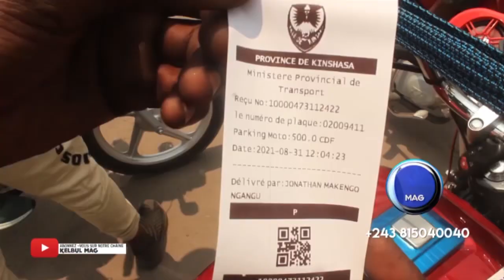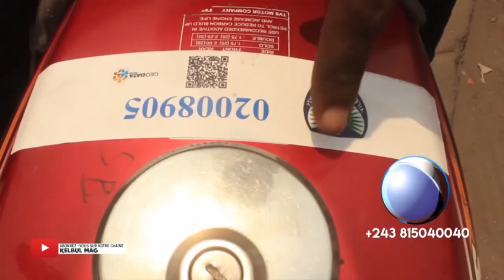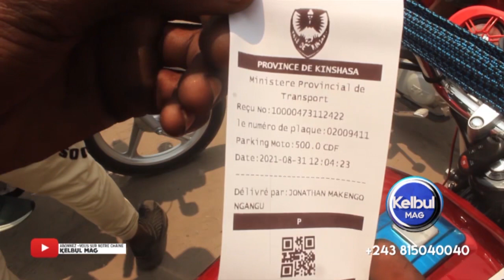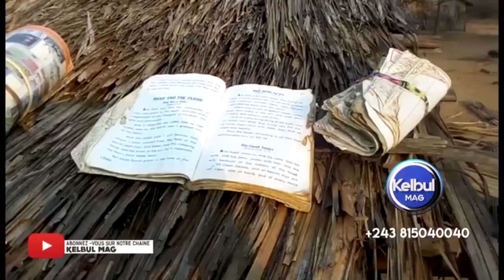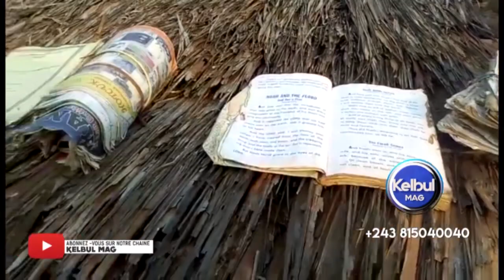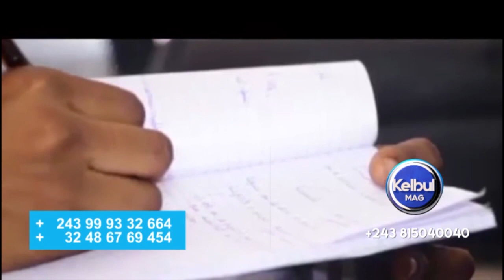KELBUL MAG 1/9/21PORTE YA PRISON EKOMI PEMBENI YA MATATA PONYO+ADF ABOMI PE ATUMBI NA EST MAWA PASI